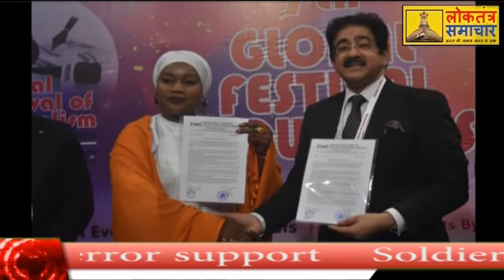''7th Global Festival of Journalism'' का तीसरा दिन रहा शानदार बेहद शानदार